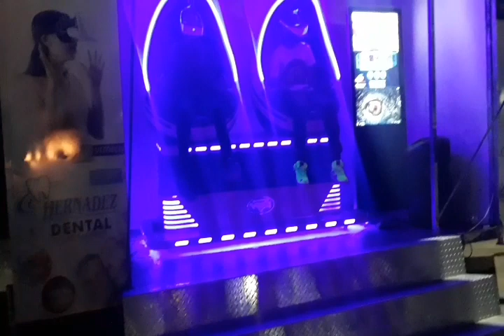VLOG/patronales de cotui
Las patronales de cotui son muy importantes para el comercio de pueblo por que á trae mucho público y comienzan el 30 de noviembre y termina el 9 de diciembre 🤗